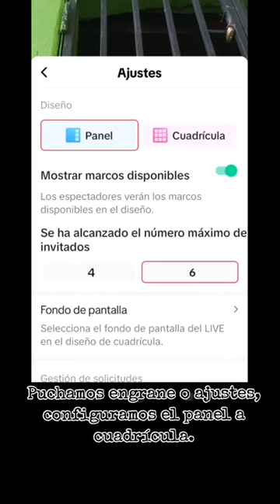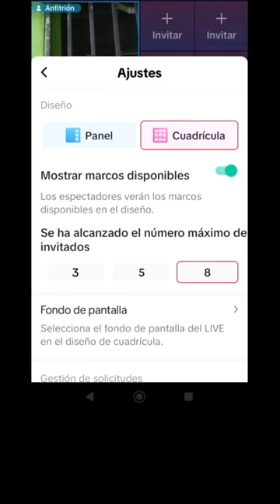Tutorial para extender ventana de anfitrión en tu tiktok live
Un breve tutorial de cómo configurar de diferentes maneras un live en Tiktok para hacer vídeo conferencia pública.
para diferenciar al hablante en curso o anfitrión.

CriptoDonativos:
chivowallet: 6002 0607